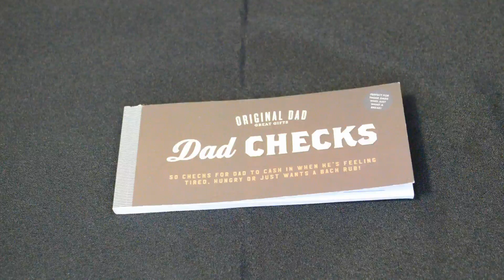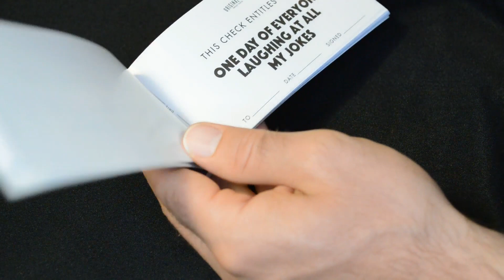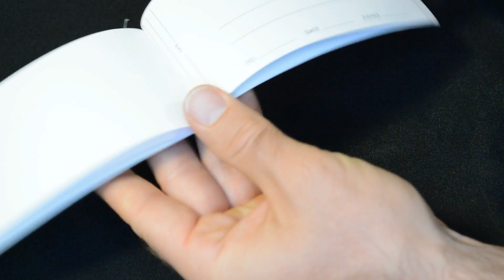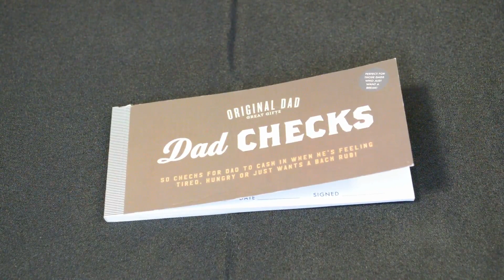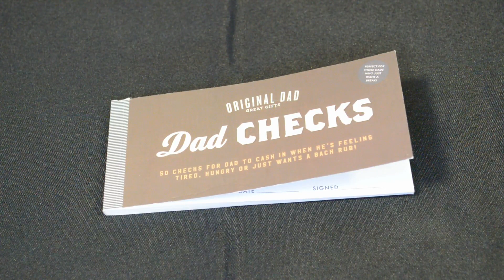Original Dad Checks From T.J. Maxx Review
Watch the 9malls review of the Original Dad Checks From T.J. Maxx. Would these checks make a great gift idea? Watch the hands on test to find out.

Find As Seen On TV Products & Gadgets at the 9malls Store